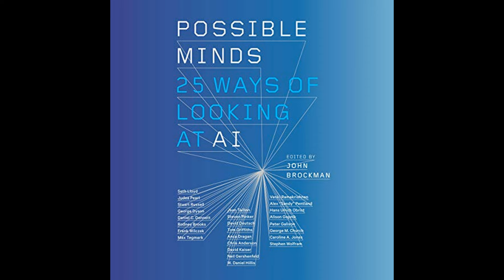Possible Minds: Twenty-Five Ways of Looking at AI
Get the Full Audiobook for Free:
"Possible Minds: Twenty-Five Ways of Looking at AI" is a collection of essays edited by John Brockman in which leading thinkers from various fields explore the diverse implications, challenges, and perspectives surrounding artificial intelligence and its impact on society, ethics, and the future of human cognition.